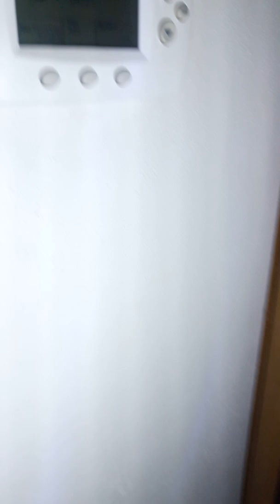FRICKIN GHOSTS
We found ghosts